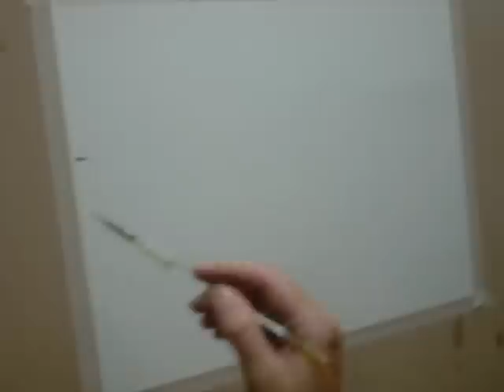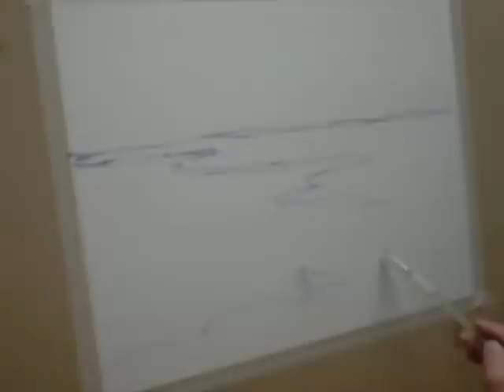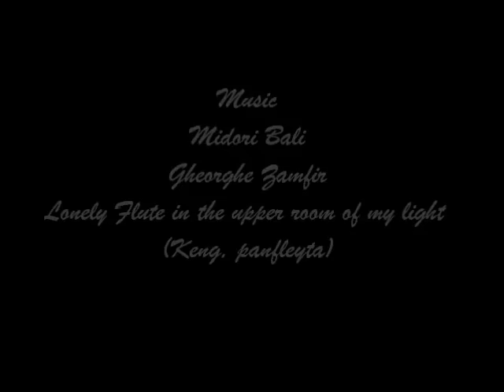How to pain lake in oil or acrylic beginner class follow the link below for full program